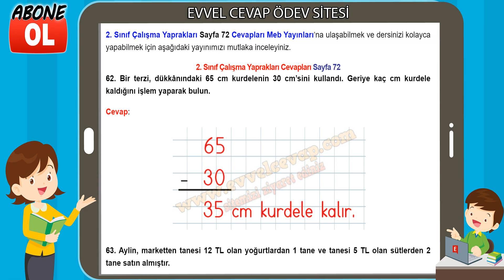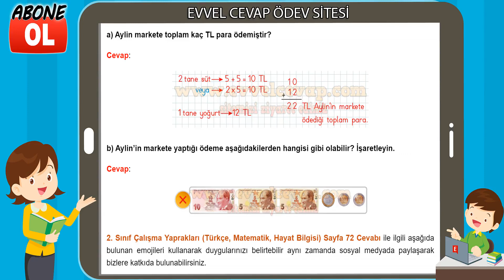2. Sınıf Çalışma Yaprakları Cevapları Sayfa 72